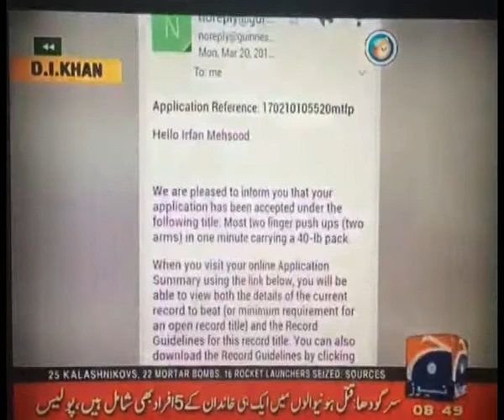Irfan Mehsood World Record Geo News On Air Report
Irfan Mehsood is Multiple Guinness world Record Holder